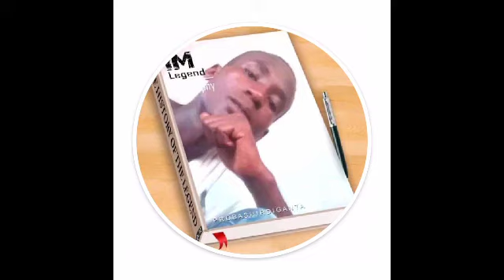Boycar Vanqwizy song Show Time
Mziki wa Singeli Tanzania